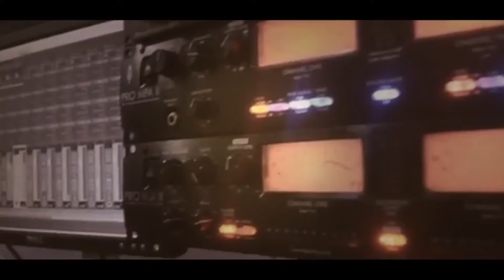دبكة العريس وضاح رجب والفنان موسى حافظ كفر اللبد 2017HD تسجيلات الجباليJR